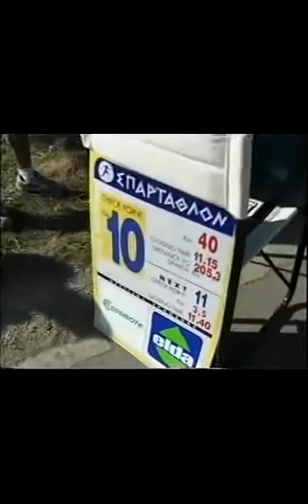Σπάρταθλον Spartathlon 2002 μέρος 6/24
Βίντεο διάρκειας 5,44' ωρών!
Τα αποτελέσματα, καθώς και περισσότερα βίντεο από παλιούς αγώνες στο φόρουμ,